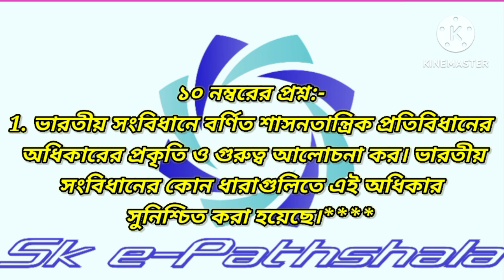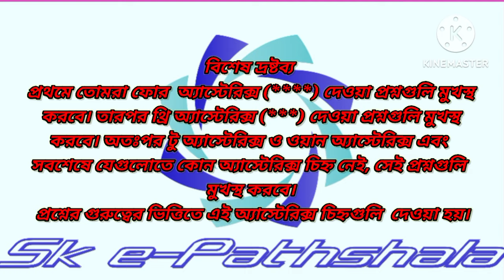B.A General 5th Semester SEC-3 Political Science Suggestion-2024। PAPER-SEC-3.Burdwan University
political science
SEC-3